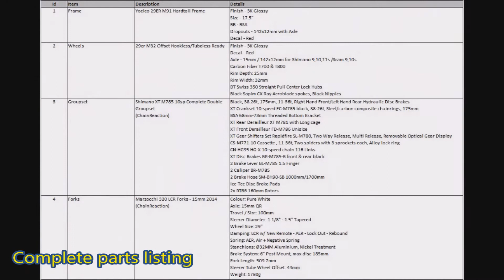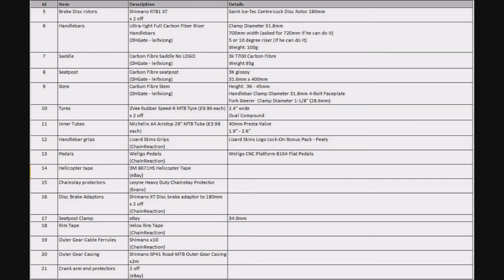Yoeleo MTB Finished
This is the first bike I've built from the ground up.  I ordered the frame and wheels from Yoeleo and most of the rest of the components from ChainReaction.